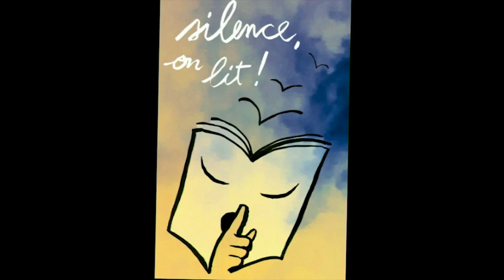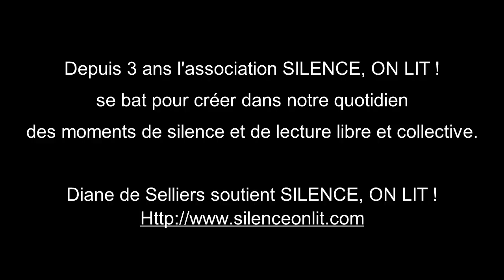Diane de Selliers soutient Silence On Lit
La lecture selon Diane de Selliers
Depuis 3 ans l'association SILENCE, ON LIT ! se bat pour créer dans notre quotidien des moments de silence et de lecture libre et collective.